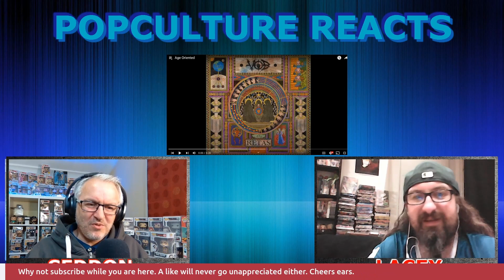Voice Of Baceprot - Age Oriented Reaction - PopCulture Reacts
Track 3 you say. For those eagle eyed viewers we had previously done PMS which is in the album playlist (and is absolutely brilliant). Does Age Oriented keep this great start going.